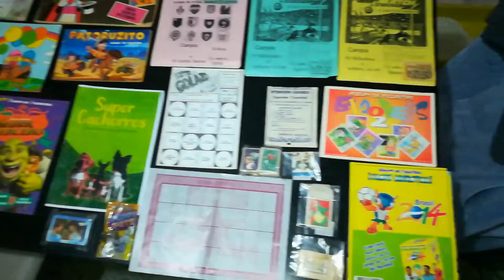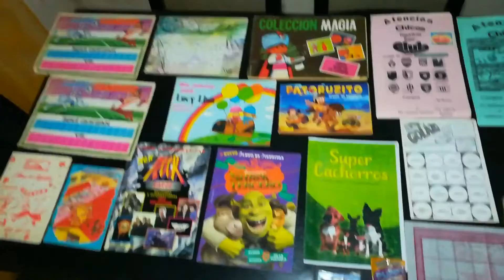se viene muy pronto entrevista a ruben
hablando de todo exclusivo desde el mini museo muy  pronto